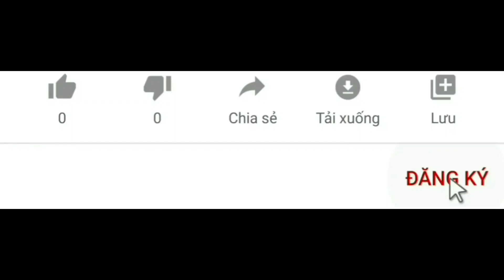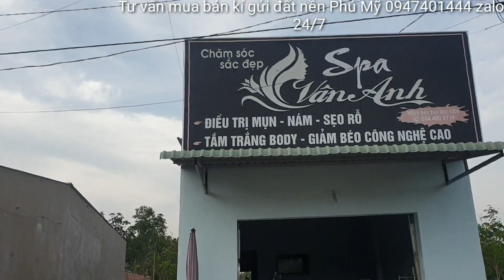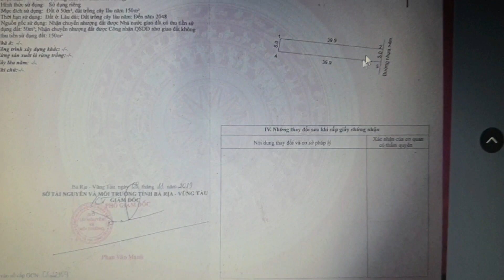Bán lô đất dân vuông vứt đường nhựa oto thông DT 5x40 có 50m2 thổ cư còn lại CLN.KP4 Hắc Dịch Phú Mỹ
Kênh Cung Cấp Thông Tin Đầu Tư Bất Động Sản Tư Vấn Thực Tế Chính Xác Chuyên Sâu Chiến Lược Trong Đầu Tư BDS.

Bán lô đất dân mặt tiền đường nhựa bên cạnh nhà nghĩ Lộc Phát thuộc tái định cư hắc dịch đi vào trên 4m2 cách mặt tiền đường chính Mỹ Xuân Tóc Tiên 300m2 DT 5x40=200m2 có 50m2 thổ cư còn lại 150m2 cây lâu năm sổ hồng riêng hướng đông thích hợp mua ở, đầu tư, tích lũy tài sản... Giá 1tỷ320 Khu Phố 4 Phường Hắc Dịch Thị xã Phú Mỹ Tỉnh Bà Rịa Vũng Tàu.